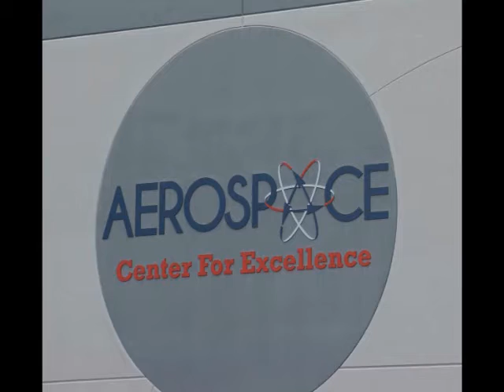Pigfest 2017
21st Pigfest held at Sun N Fun, Lakeland, Florida.  Where you can see  airplanes and eat BBQ.  What a great venue.  What a great way to start 2017.  Congratulations to all who had their name called.  Thank you for having us.